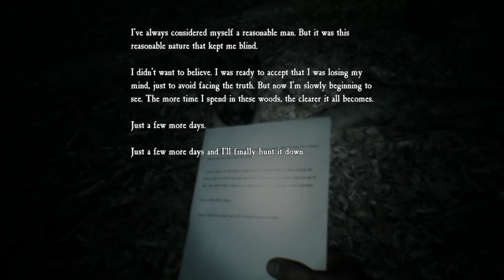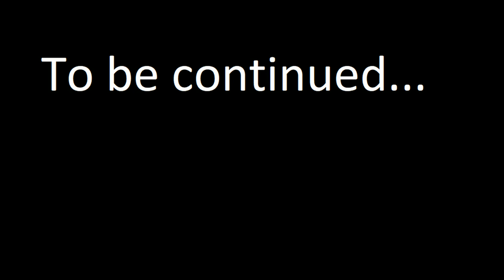JOY RIDE!! - Blair Witch #4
Why haven't I tried leaving yet..?